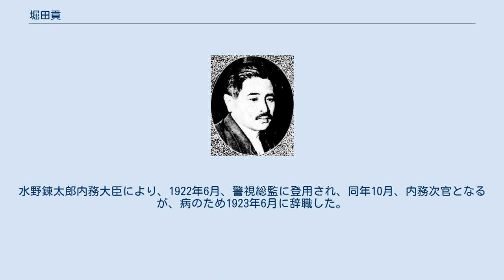堀田貢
堀田貢 堀田 貢（ほった みつぐ、1876年1月28日 - 1926年2月3日）は、日本の内務官僚。
警視総監、内務次官。
 福島県安積郡河内村（現：郡山市）で堀田喜左衛門の二男として生まれる。
安積中学、第二高等学校を経て、1904年7月、東京帝国大学法科大学法律学科（独法）を卒業。
逓信省に入り通信属として通信局に配属。
同年12月、内務省に転じ内務属として地方局に配属された。
 1905年11月、千葉県事務官に就任。
以後、千葉県第三部長、神奈川県事務官、茨城県事務官・警察部長、内務書記官・大臣官房文書課長、内務省参事官兼内務大臣秘書官兼官房文書課長、大臣官房会計課長兼文書課長、京都府内務部長などを歴任。
1917年1月から11月まで休職し欧米に戦時状況の視察のため出張した。
 帰国後、1917年12月、内務書記官兼内務監察官として復帰。
1918年4月、土木局長に就任。
水野錬太郎内務大臣により、1922年6月、警視総監に登用され、同年10月、内務次官となるが、病のため1923年6月に辞職した。
 ^ 参考文献『大正過去帳』335頁。